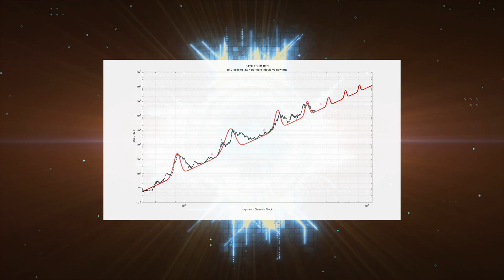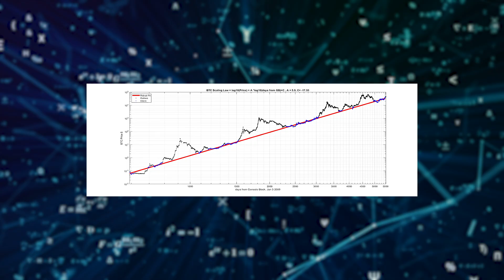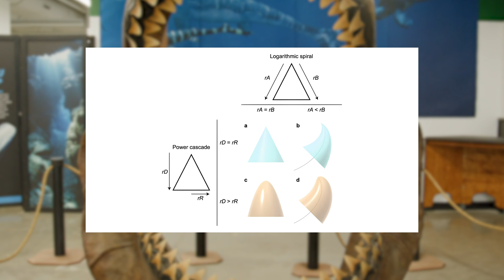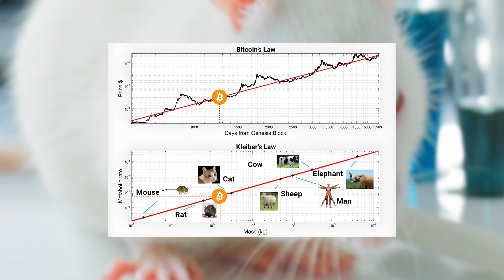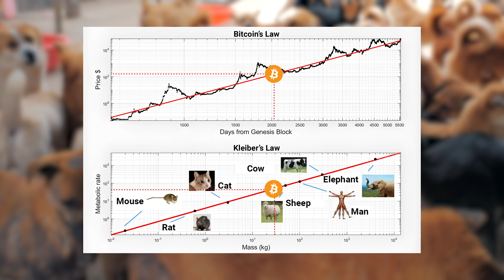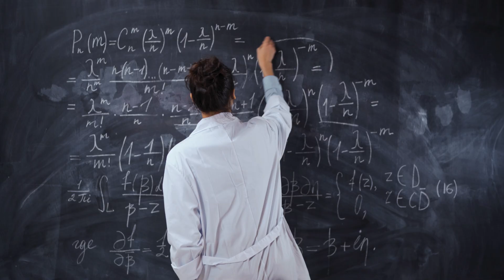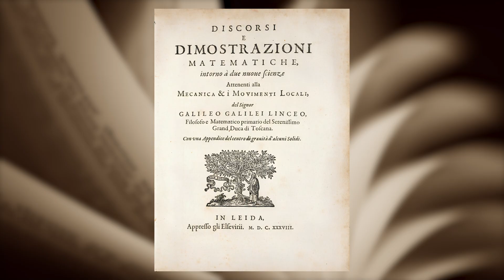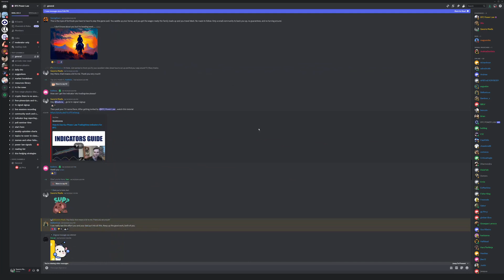Scale Invariance and Why Bitcoin Is Predictable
Director, Screenwriter, Narrator, Editor — Saverio Madis Santostasi
Scientific Supervisor and Assistant Screenwriter — Giovanni Santostasi

00:00 Introduction
00:32 Introduction to Scale Invariance
01:08 BTC vs Kleiber's Law
09:06 Indicators and Discord